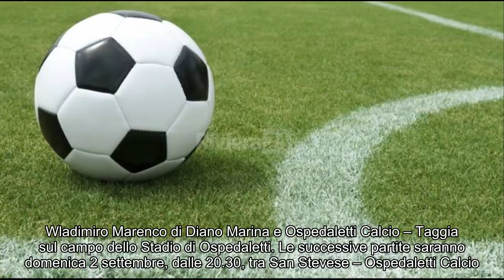Calcio, domenica 26 agosto prende il via la Coppa Italia Promozione